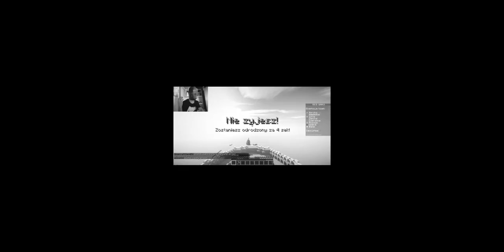🙊😲SPOTKAŁEM HACKERA NA ARENCE *BĘDZIESZ W SZOKU*😲🙊 / DERPMC.PL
👃Jeeeest nass! 1322 👄
Cześć, to może 20 łapek

😎Fajnie jak zostawisz👍 oraz suba z dzwonem bo to naprawdę motywuje mnie do pracy nad filmami dla was  Z góry DZIĘKI ❤

👀Film:
💎Stworzony Przez: Vevo X
📺Montaż: Za pomocą programu Wondershare Filmora
🎥Nagrywanie: Za pomocą programu Ocam
📷 Miniaturka: Za pomocą programu  Photoshop CC 2012

🖥️Komputer:
◾Procesor Intel® Celeron® N3350 1,1 - 2,4 GHz
◾Liczba rdzeni procesora 2
◾Pamięć podręczna CACHE 2 MB
◾Ekran 15,6'', 1366 x 768 pikseli
◾Typ matrycy matowa LED

💀Muzyka:
◾ Najbardziej dramatyczna muzyka . The most dramatic music ever